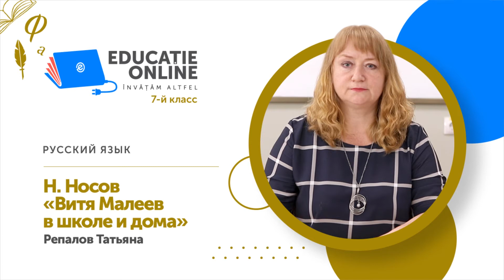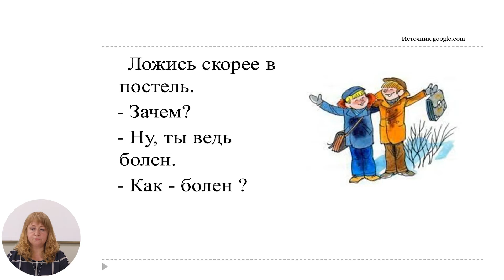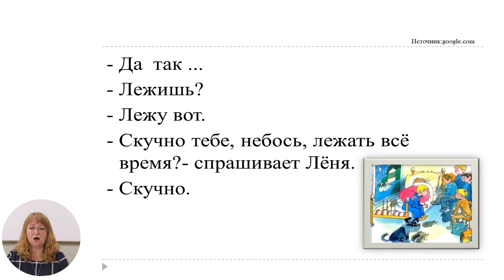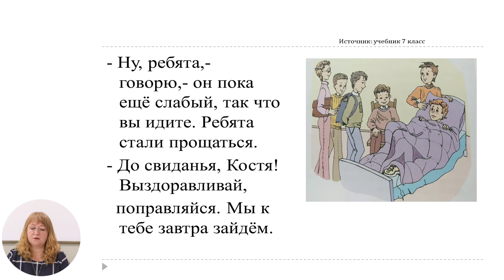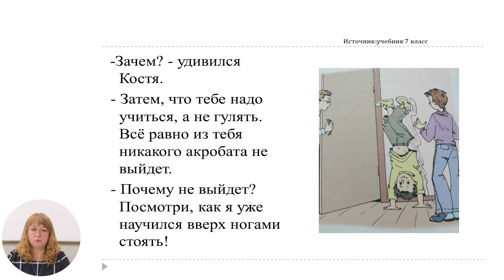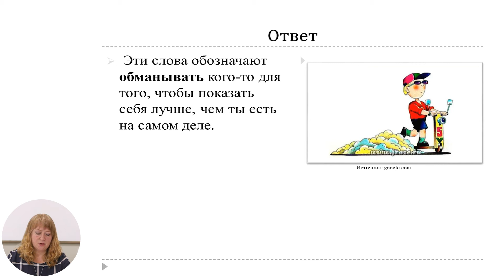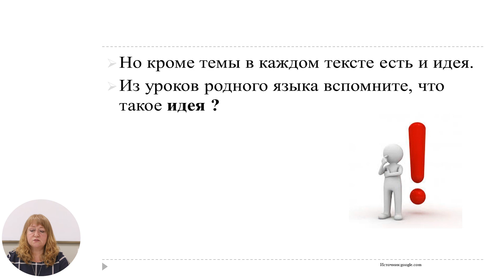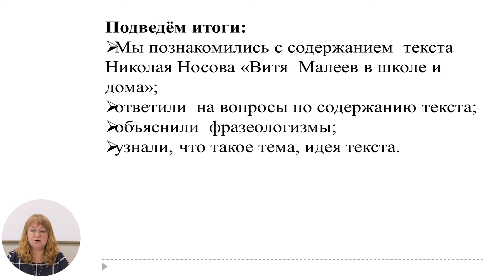Русский язык, 7-й класс, Н. Носов «Витя Малеев в школе и дома»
Тема: Н. Носов «Витя Малеев в школе и дома»
Учитель: Репалов Татьяна
Автор: Репалов Татьяна

 22 мая 2020 года Министерство образования, культуры и исследований Республики Молдова и Примэрия муниципия Кишинэу подписали Меморандум о совместной деятельности, касающейся расширения и улучшения качества обучения дистанционно, который облегчит доступ к образовательному процессу в соответствии  со статьей 128 ч.(6) Кодекса об образовании №152/2014.